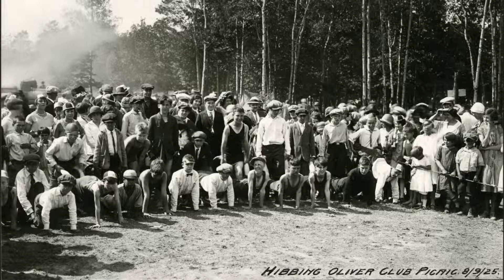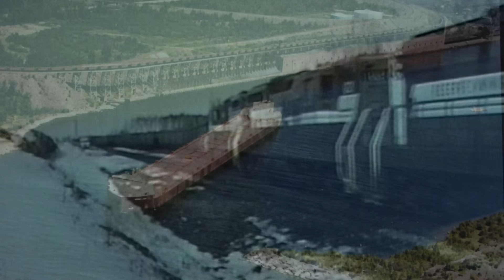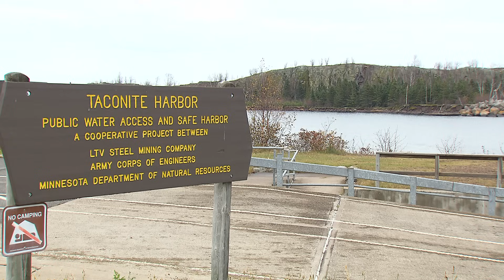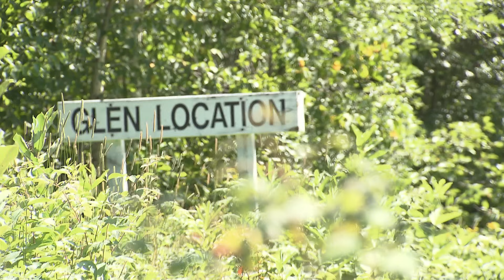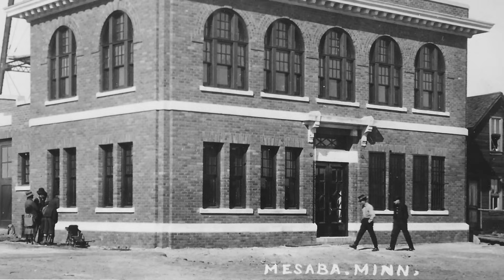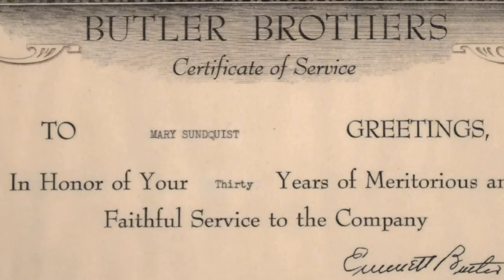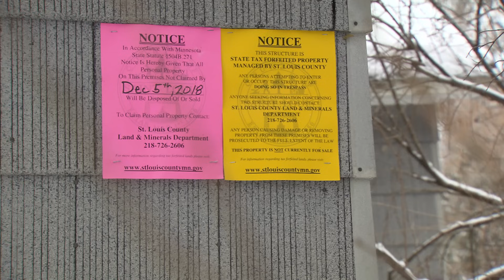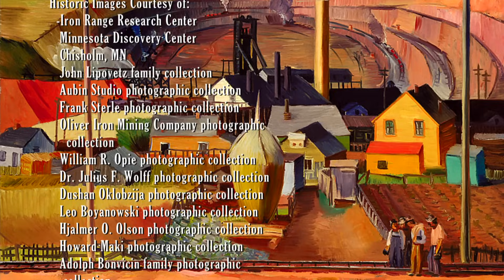Minnesota's Lost Mining Towns - Full Documentary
Sparta, Taconite Harbor, Genoa, Penobscot and Cooley live on in Northern Minnesota’s memory, although there are few physical remnants of the towns that claimed these names. These “locations”, as they were originally called, played a vital role in the development of the emerging mining industry on the Minnesota Iron Range. But, today, many of these locations are now only marked by grown over streets, an abandoned building, or have completely disappeared altogether, uprooted by the ever-changing needs of the mining industry.